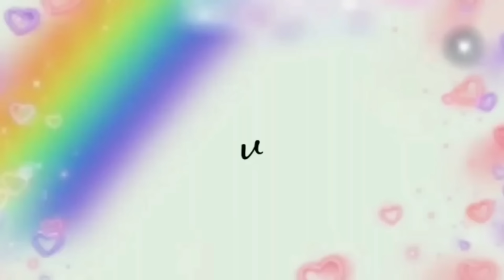OLAHAN SINGKONG + TELUR DIBUAT JADI CEMILAN ENAK!!!!